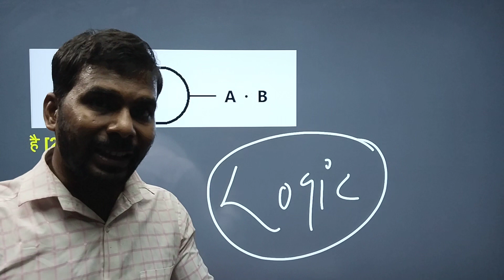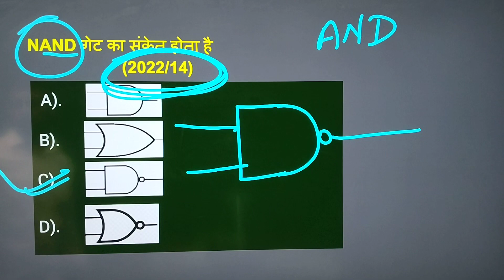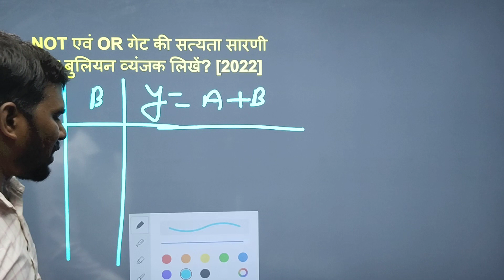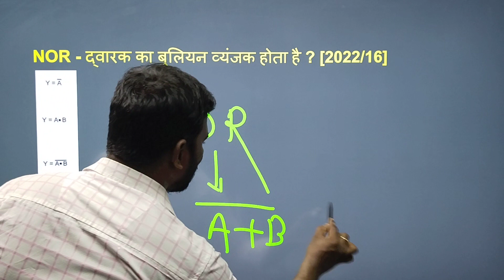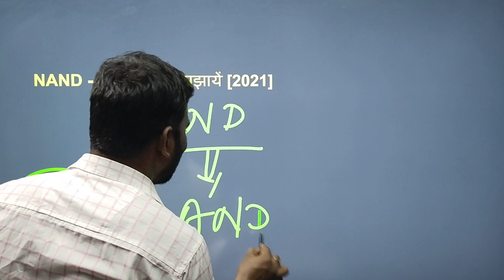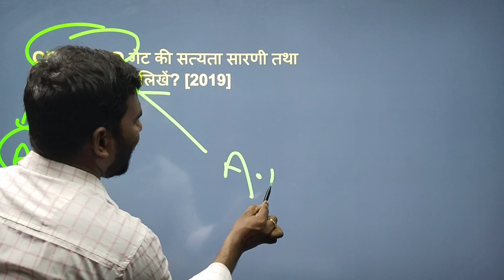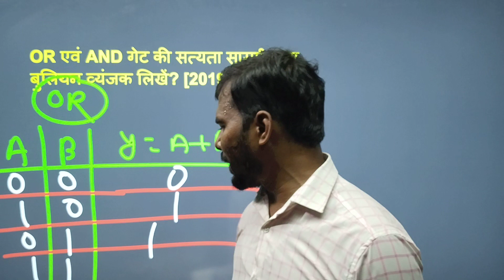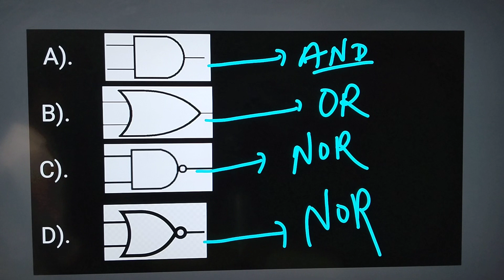लॉजिक गेट (Logic Gate) || 12ᵀᴴ - Physics || Question Bank || 2009 - 2024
WELCOME TO PCM EDUCATION CENTRE

our queries :-

logic gate
logic gate kya hai
logic gate ki paribhasha
logic gate ki paribhasit karen
logic gate se kya samajhte hai
logic gate kitne prakar ke hota hai
logic gate kitne prakar ke hote hai
logic gate class 12th
logic gate trick
logic gate truth table
logic gate Boolean expression
class 12th physics
class 12th physics logic gate
Bihar board class 12th physics logic gate
mukh logic gate kon kon hai
mukh logic gate kitne prakar ke hote hain
mukh logic gate ke name
mukh logic gate ke name likhe
main logic gate
main logic gate kitne prakar ke hota hai
and gate
AND Gate kya hai
AND gate ko paribhasit karen
AND Gate se kya samajhte hai
AND Gate ka varnan kijiye
AND Gate ka varnan kare
AND Gate ka truth table
AND Gate ko suchit karne ka tarika
OR Gate
OR Gate kya hai
OR Gate ko pribhashit kre
OR Gate se samajhte hai
OR Gate ka varnan kare
OR Gate ka truth table
OR Gate ko suchit karne ka tarika
NOT Gate
NOT Gate kya hai
NOT Gate ko pribhashit kre
NOT Gate se kya samajhte hai
NOT Gate ka varnan kare
NOT Gate ka truth table
NOT Gate ko suchit karne ka tarika
NAND Gate
NAND Gate kya hai
NAND Gate ko pribhashit kre
NAND Gate se kya samajhte hai
NAND Gate ka truth table
NAND Gate ko suchit karne ka tarika
NOR Gate
NOR Gate kya hai
NOR Gate ki paribhasha
NOR Gate ka truth table
NOR Gate ko suchit karne ka tarika

logic gate kitne prakar ke hote Hain.